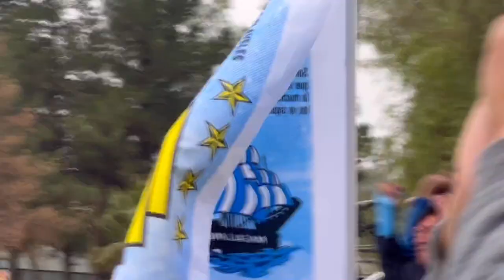VIVIENDO la Pasión: VLOG del Intenso Encuentro entre Magallanes ⚪️🔵 vs Unión Española 🔴🟡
Magallanes vs la Unión en el estadio Municipal de San Bernardo por la fecha 5° del campeonato de primera división